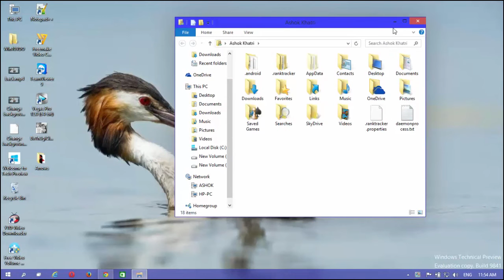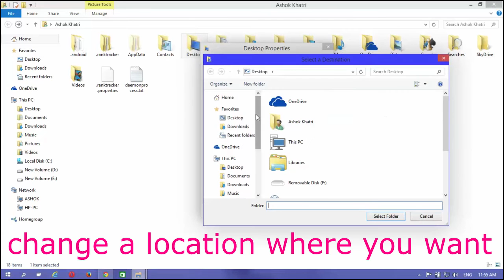How to Change Desktop Location in Windows 10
Change Desktop Location in Windows 10